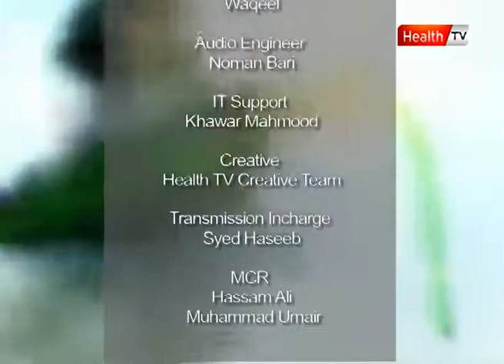"Healthy Morning" - Part 9 (22 NOV 2011) Health tv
"Healthy Morning" - Part 9 (22 NOV 2011). Only on Health TV from Monday to Friday, at 9:00am till 11:30am. A daily two hour and thirty minute show, hosted by Dr. Rafia Rafiq, giving viewers a healthy start to the day. This show is a unique blend of health, fitness and entertainment with a focus on providing the user with interesting content and guests (astrologers, gemologists etc) while educating them about their health and how to achieve a healthy and active lifestyle. This show depend on different parts which includes Exercise Segment, Morning Tips, Questions, Astrology Segment, Health related Segment, special Guests, Best 5 Segment "Monday" 1 Celebrity. Furthermore Dr. Rafia and the invited guests also talks about how to start a day, morning exercise, morning talk shows, coffee with tops celebrities, about Pakistani radio, health shows, how to discover your health, how to say healthy good morning to your family and useful tips about healthy breakfast.